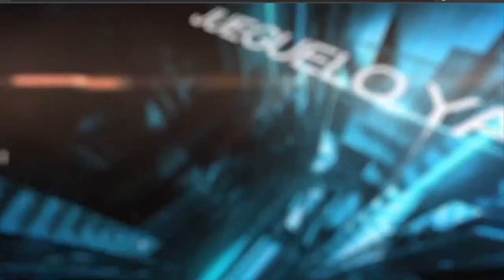EL SINUANO NOCHE Resultados SÁBADO 14 DE MAYO de 2022 ✅🥇🔥💰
Hola buenas noches, te presentamos los resultados de las loterías y chances en Colombia, vamos con el Resultados del Chance Sinuano noche del SÁBADO 14 DE MAYO de 2022.